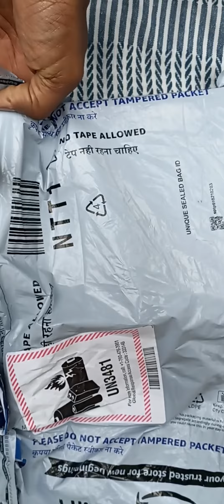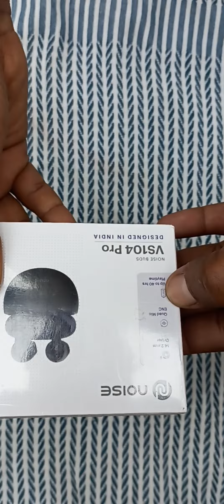NOISE VS 104 pro earbuds| under 2000| Amazon earbuds| ENC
YouTube shorts

noise
best earbuds
Noise earbuds